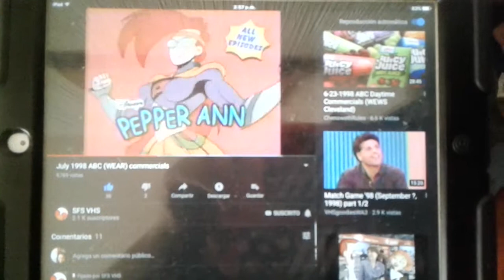Disney's 1 Saturday Morning Coming This Fall ABC Promo 7/1998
Promo for Coming This Fall on Disney's 1 Saturday Morning featuring Recess, Hercules, Pepper Ann, and Doug